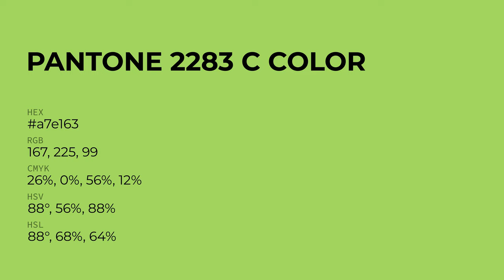color a7e163 hex color - Green color - Cool color a7e163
What color is ? a7e163 hex color - Green color - Cool color a7e163

Hex a7e163 Color Code is also known as color.